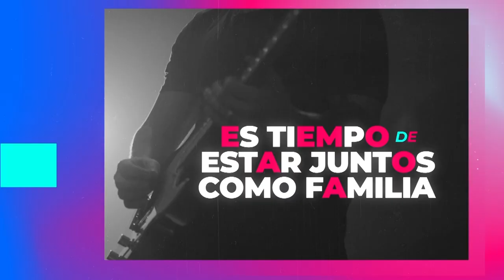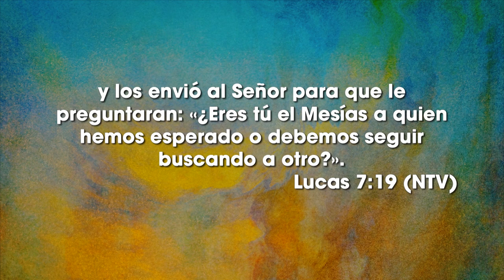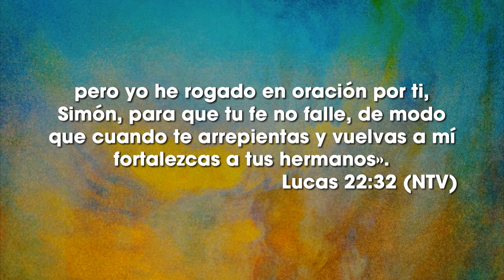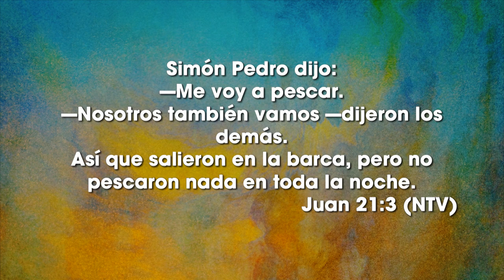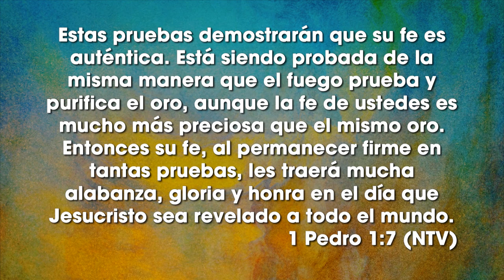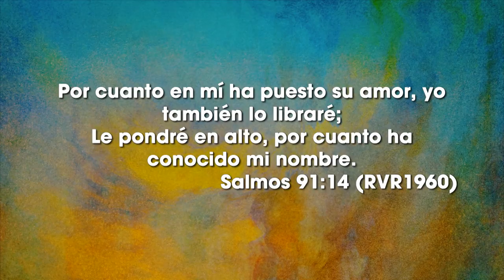Dios nos encuentra en el fuego - Ps Martín Holguín